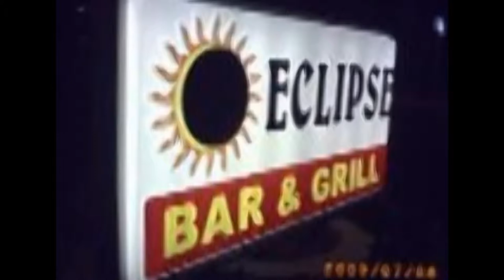START IT UP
Danielle and the Nortons